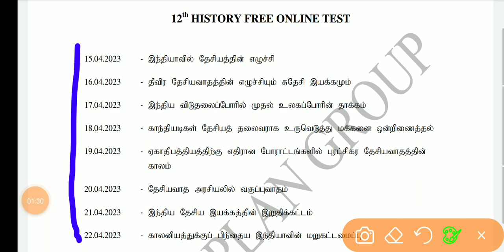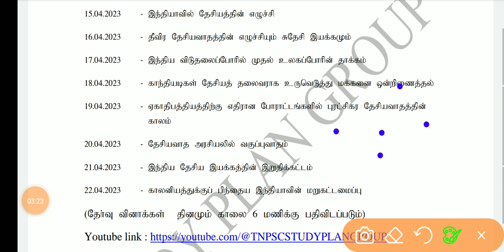||TNPSC ||GROUP 4 ||2024 ||12TH HISTORY ||FREE ONLINE TEST ||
TNPSC
GROUP 4
12 TH HISTORY